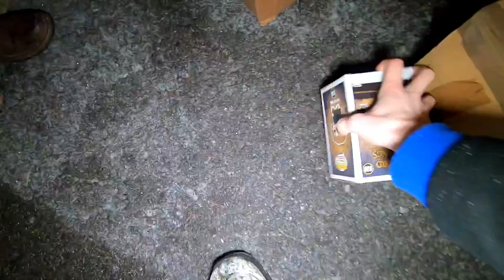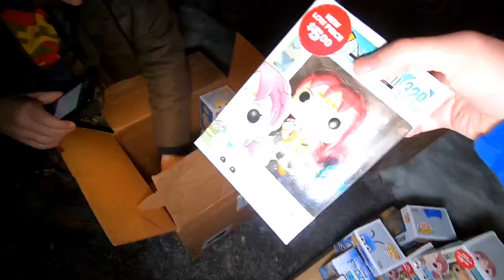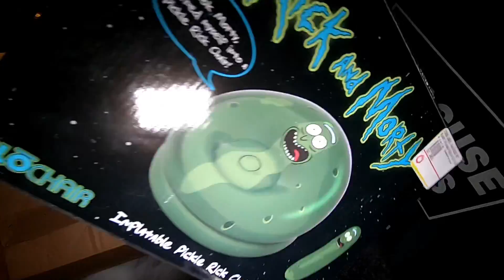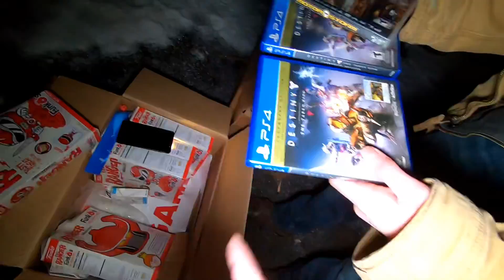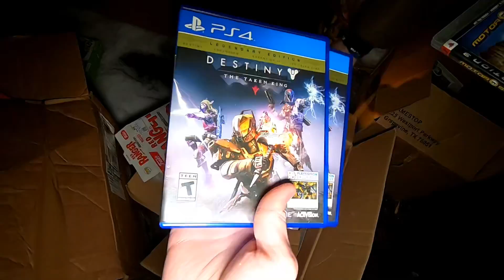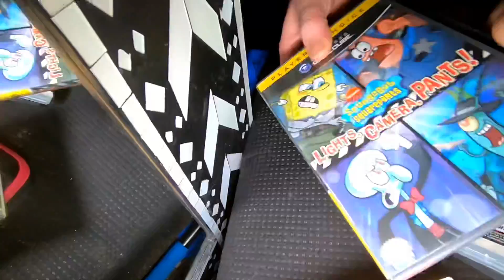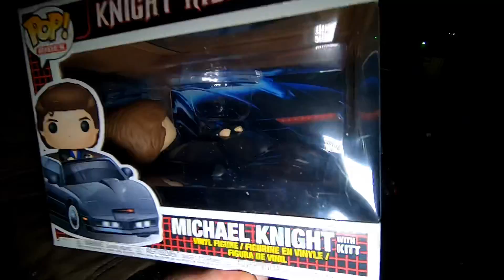Dumpster Diving - WE HIT THE BIG ONE!!!!